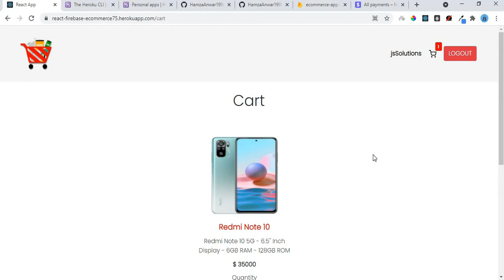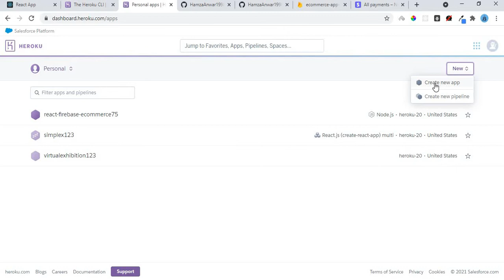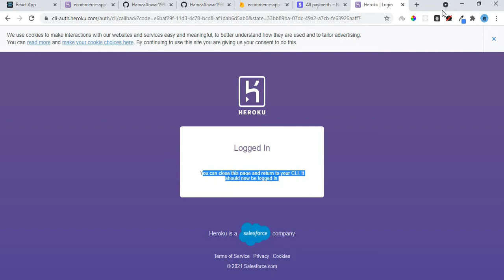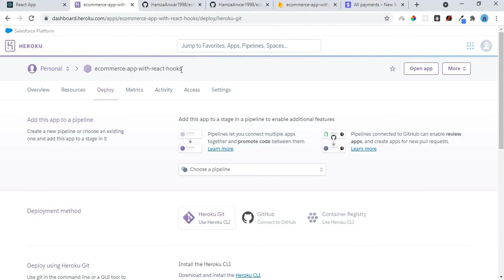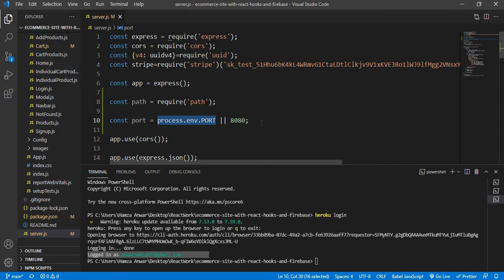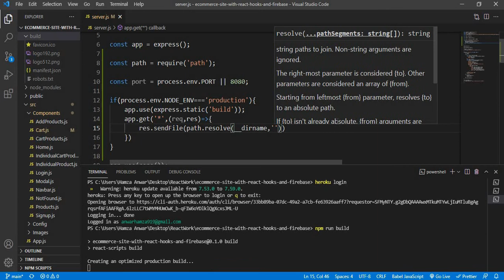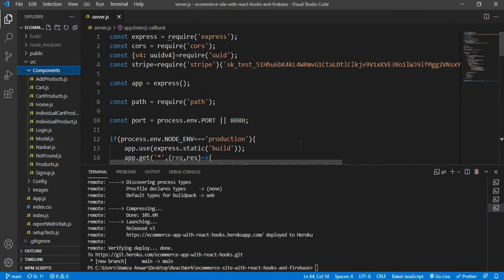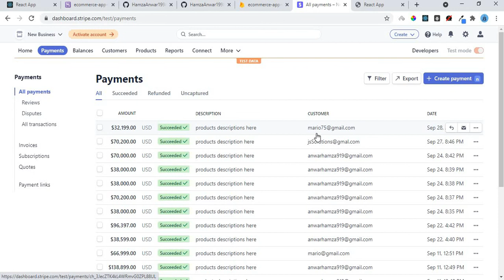Ecommerce App With React Hooks & Firebase #12 Host React and Node App on Heroku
Hi all! in this video we will deploy our application on Heroku.

Make sure to create your account and login to view the desired dashboard UI

Note: Deploying a React and Node App on Heroku is different than deploying a static React Application